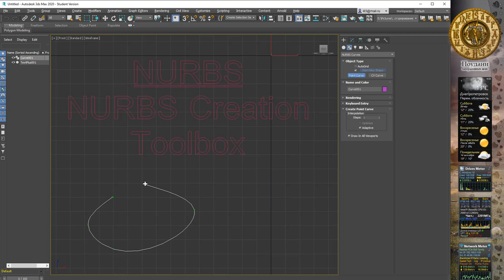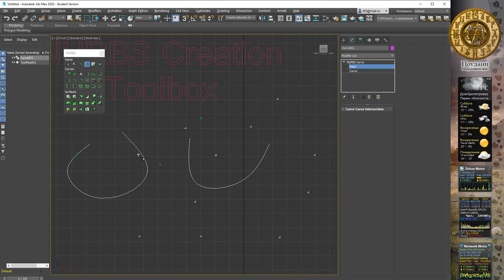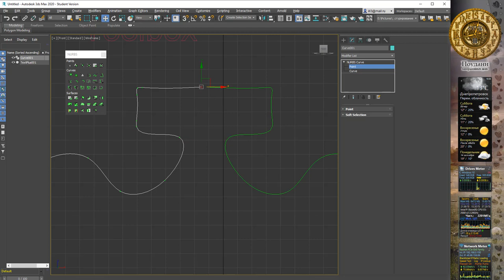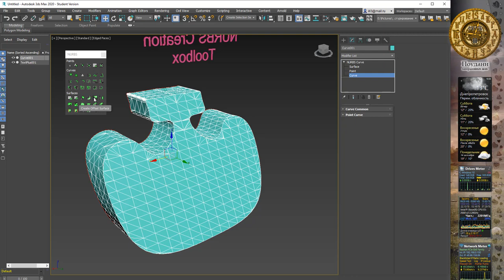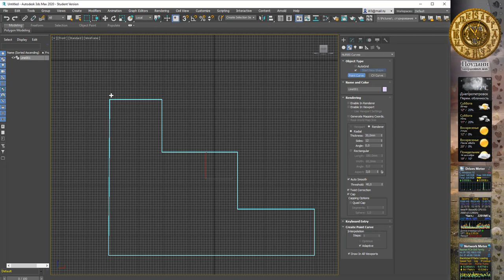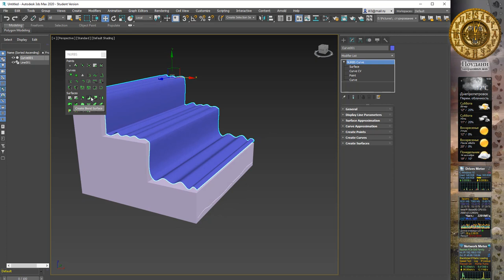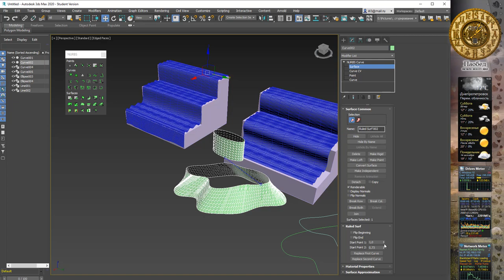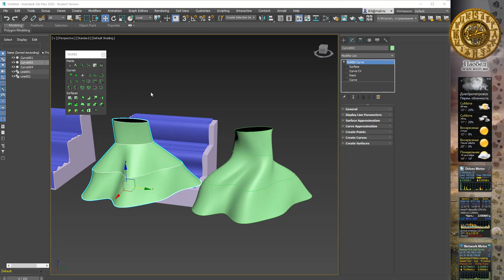3Ds Max 2020 лекция 09.2 - NURBS Creation Toolbox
3Ds Max 2020 лекция 09.2 - NURBS Creation Toolbox

00:34 Доступ к панели создания объектов
00:59 Вкладка создания точек
01:14 Создание независимых точек
01:47 Создание зависимых точек смещения
03:45 Создание точек на кривой
05:00 Создание точки на пересечении кривых
07:22 Вкладка создания кривых
07:46 Создание кривой подгонки
09:05 Создание кривой смещения
09:20 Создать отраженную кривую
09:53 Вкладка создания поверхностей
13:05 Создание поверхности выдавливанием Extrude
14:42 Создать поверхность закрывания отверстия Cap
16:42 Создание поверхности вращения Lathe
19:00 Создание поверхности скругления Fillet
23:00 Создание соединяющей поверхности Blend
27:41 Создание поверхности между кривыми Ruled
29:50 Создания поверхности по сечениям Ruled
33:35 Создание поверхности по сечению U loft
35:50 Разница между Ruled и U loft